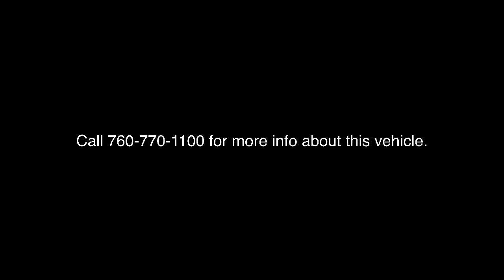2020 Volkswagen Jetta Palm Springs, Palm Desert, Cathedral City, Coachella Valley, Indio, CA 035183T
Pyrite Silver Metallic Used 2020 Volkswagen Jetta 1.4T SE available in Palm Springs, California at VW of Palm Springs. Servicing the Palm Desert, Cathedral City, Coachella Valley, Indio, CA area.

67900 E Palm Canyon Dr

2020 Volkswagen Jetta 1.4T SEbrbrClean CARFAX. CARFAX One-Owner.brbrPriced below KBB Fair Purchase Price!brbr2020 Volkswagen Jetta 1.4T SE one owner, non smoker, clean carfax, no accidents, Come see why so many people choose Volkswagen of Palm Springs for their next vehicle!, VW App-Connect (w/Apple CarPlay, Android Auto & MirrorLink), Titan Black Artificial Leather, Emergency communication system: VW Car-Net services (capabilities require enrollment or subscription), Exterior Parking Camera Rear, Front dual zone A/C, Heated door mirrors, Heated front seats, Perforated V-Tex Leatherette Seat Trim, Power door mirrors, Power moonroof, Radio: Composition Color w/6.5 Touchscreen, Remote keyless entry, Steering wheel mounted audio controls, Wheels: 16 2-Tone Machined Alloy.brbr30/40 City/Highway MPGbrAwards:br  * 2020 KBB.com 10 Coolest New Cars Under $20,000brbrbrASK US ABOUT HOME DELIVERY! Thank you for shopping at Volkswagen of Palm Springs. We've built a car buying process designed around you to save you time and money. If we dont have exactly what youre looking for, we'll help you find the right vehicle for your lifestyle. Its that simple. For car buyers who are looking for a honest and transparent experience, look no further. The Bruce Titus Automotive Group is a family-owned and operated business that puts customers first. Our goal is to provide a comfortable, hassle-free experience for our customers and to form relationships that last a lifetime. Our commitment to you does not end when you purchase your vehicle. Our transparent service and ownership experience help keep you and your vehicle safe on the road for years to come. All prices are plus any applicable state taxes and fees. Prices are subject to change without notice. All vehicles are subject to prior sale. We will do our best to keep all information current and accurate, however, the dealership should be contacted by phone, e-mail, or in person for final pricing and availability. A dealer documentary service fee of up to $85 may be added to the sale price or capitalized cost. Vehicle may have dealer-installed accessories for display purposes only, and may not be reflected in Selling Price. All current incentives listed are purchase only. See dealer for lease incentives.